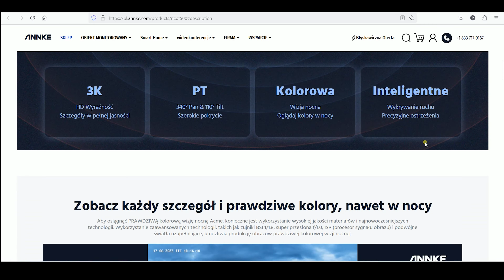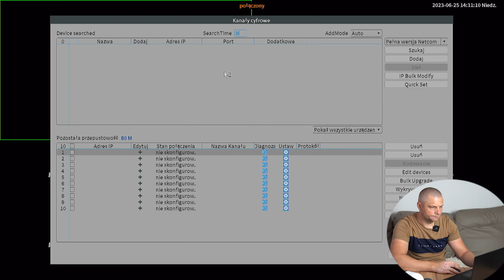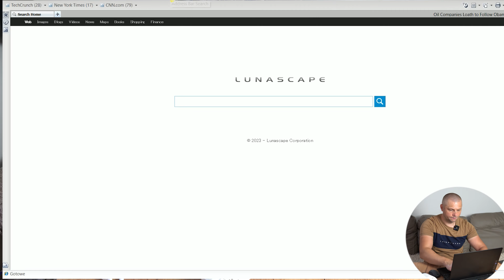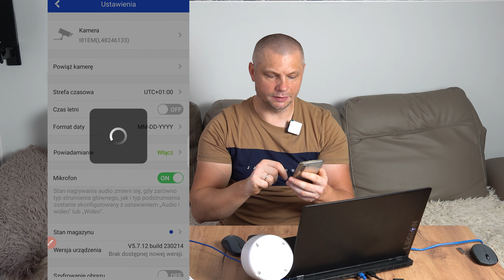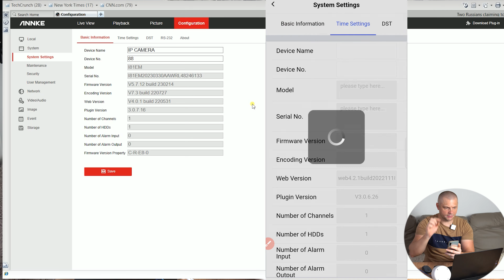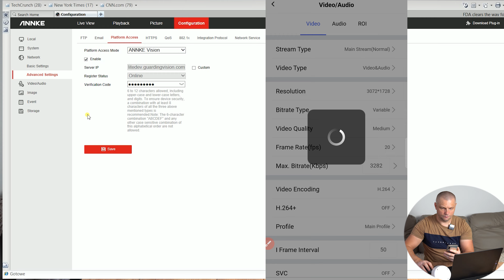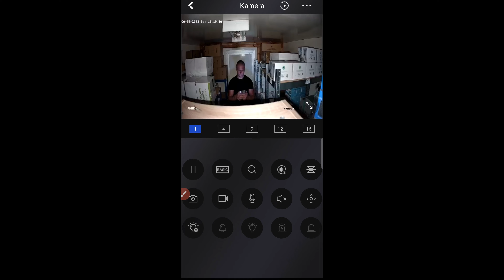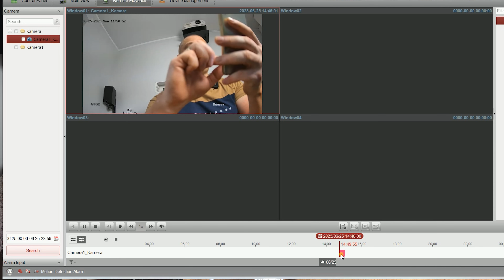Kamera IP ANNKE NightChroma NCPT500. Full Kolor